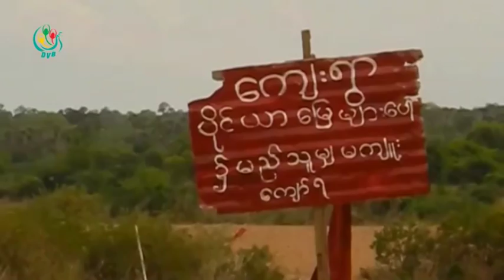DVB Debate:"သိမ္းဆည္းထားတဲ့လယ္ေျမေတြကိုဘယ္လိုခြဲေဝေပးမလဲ" (Part A)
"သိမ္းဆည္းထားတဲ့လယ္ေျမေတြကိုဘယ္လိုခြဲေဝေပးမလဲ"ေခါင္းစဥ္နဲ႕ေဆြးေႏြးခဲ့တဲ့ ဒီဗြီဘီ ဒီဘိတ္ (ပထမပိုင္း)